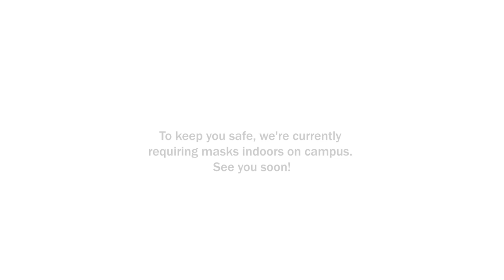Central Piedmont is Ready to Welcome You Back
Welcome back students to Central Piedmont Community College, where you can take convenient accelerated classes on your schedule!